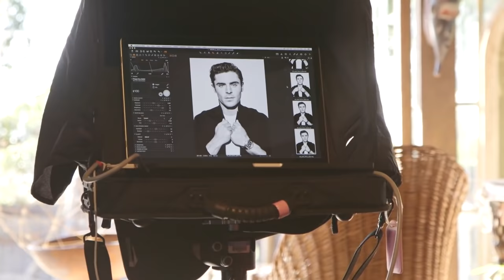Zac Efron | Pony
Heei Guys
I hope you like this video and enjoy
It would be nice when you give me a thumb or a feedback in the comments.
Made with Final cut pro X